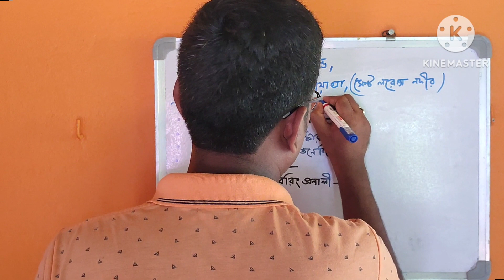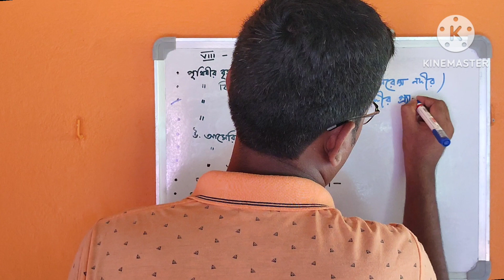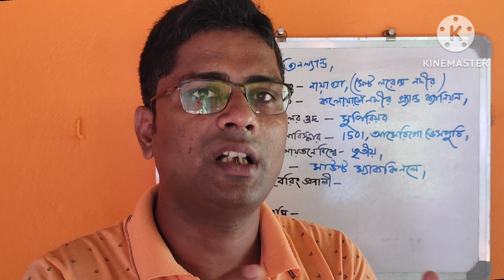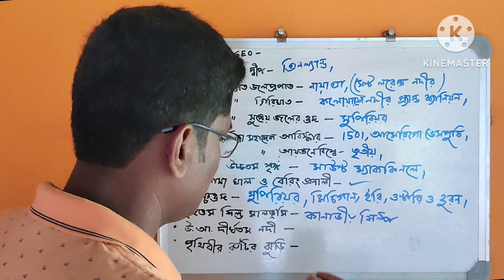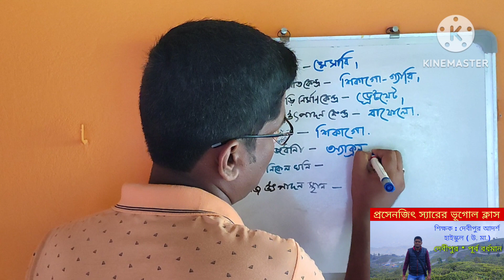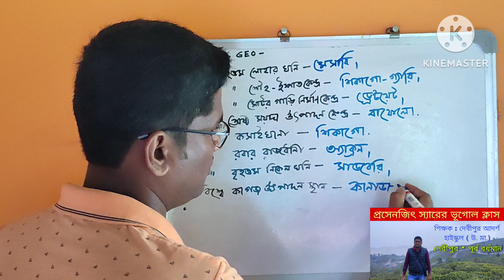CLASS 8 GEOGRAPHY // উত্তর আমেরিকা মহাদেশ //দ্বিতীয় পর্যায়ক্রমিক মূল্যায়নের জন্য কিছু ছোট প্রশ্ন